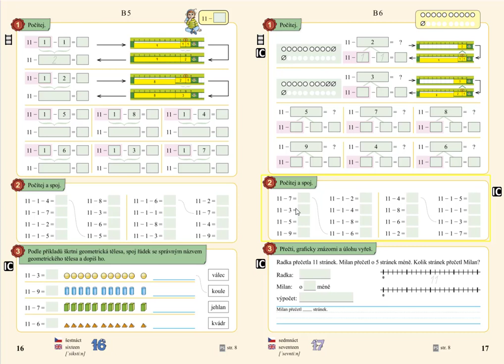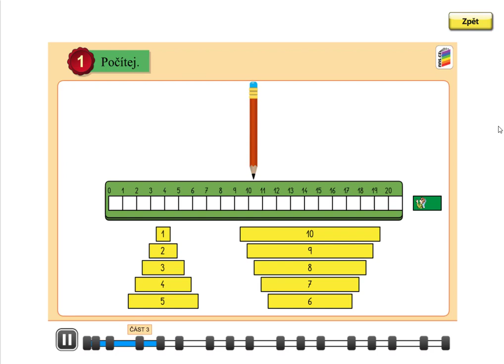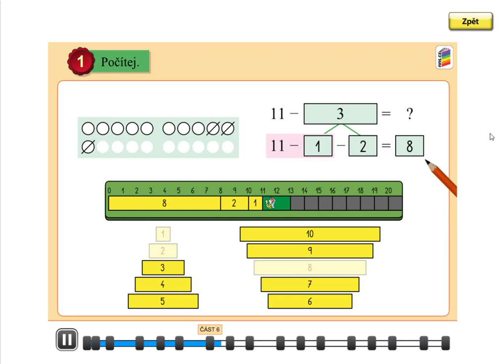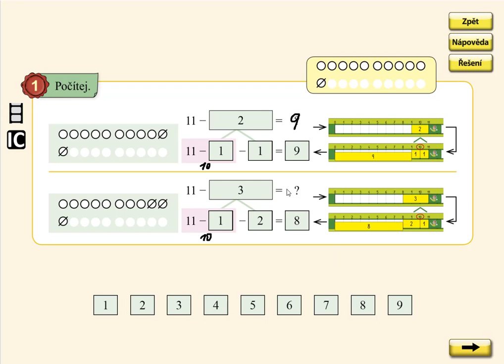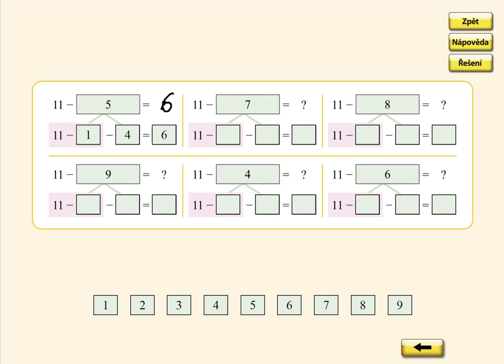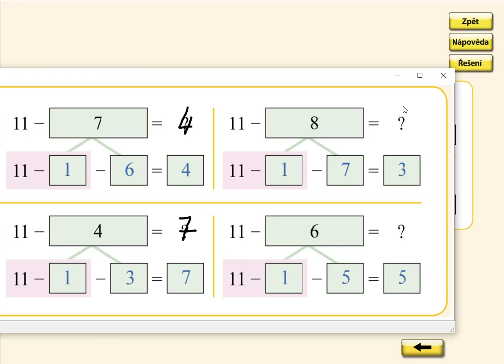Odčítání přes desítku (11-), MATÝSKOVA MATEMATIKA 4. DÍL - POČÍTÁME DO DVACETI, str.17, cv.1